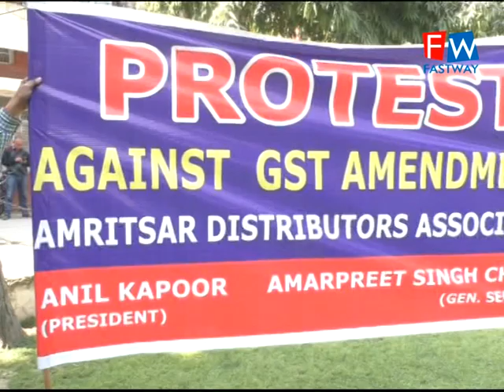ਪੰਜਾਬ ਵਪਾਰ ਮੰਡਲ ਵੱਲੋਂ GST ਦੇ ਖਿਲਾਫ ਦਿੱਤਾ ਮੰਗ ਪੱਤਰ GST ਦਾ ਹੱਲ ਕੀਤਾ ਜਾਵੇ